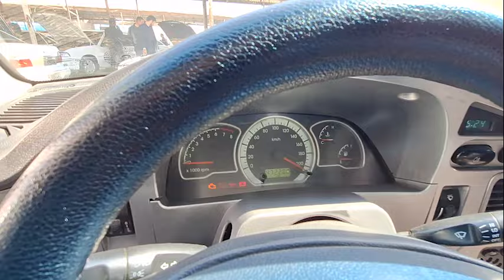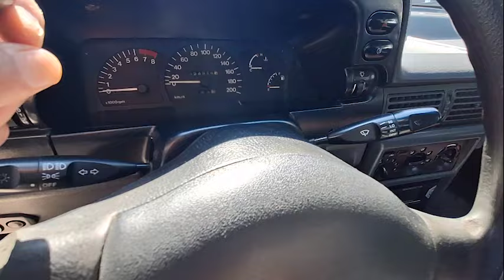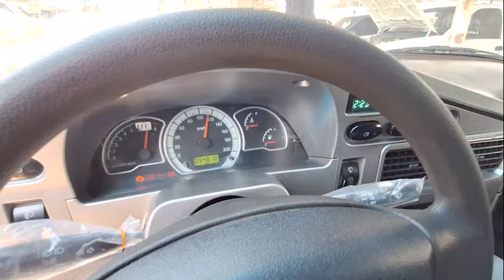24 Март Наманган Мошина бозори Нехиа 2 Ва 1 Бугин Нархлари Пасайдими 😱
🤝Assalomu alaykum
👨🏻‍💻SUPER  AVTO ni obunachilari sizlarni yangi video da ko’rib turganimdan bag’oyatta hursanman
🔔Obunachilar sizlar uchun
👉Namangan mashina bozordan
🚘Avtomabil narxlarni abzor qildim
👀Ko’rib baho bering hurmat bilan
👨🏻‍💻SUPER  AVTO  kanali
Admini: Hamidjon_Sobirov

 😊 Kanall Rivoji  Va Yangi  Kontent  Uchun  Xisagizi  Qoshing  :
AGROBANK HUMO  VISA:  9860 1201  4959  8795